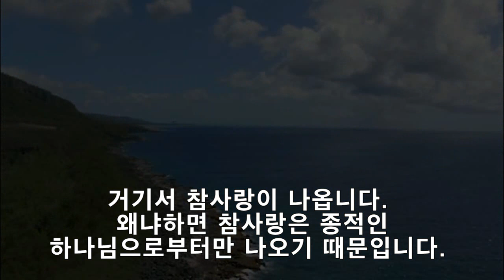아버지가 들려주는 사랑이야기 34,35